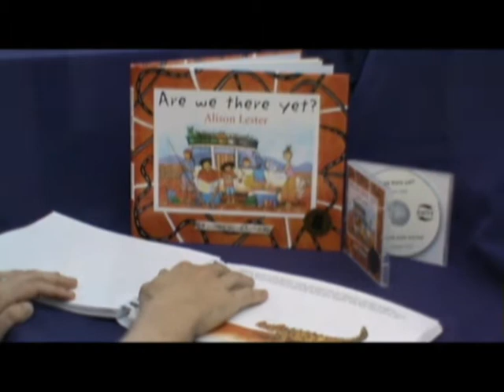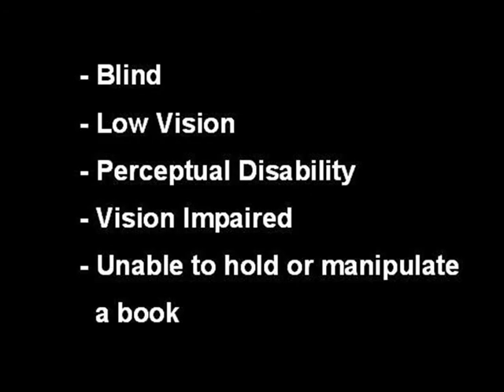National Year of Reading - Vision Australia Information Library Service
Vision Australia is partnering with National Year of Reading to make Australia a nation of readers. Tony Iezzi (library manager) discusses some special books made to celebrate.